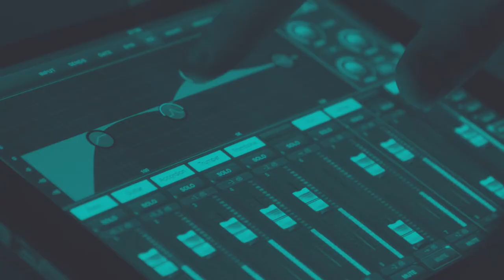How MIT Thinks About Social Media with Jenny Li Fowler | Business of Social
On this episode of Business of Social, David is joined by the Director of Social Strategy at MIT, Jenny Li Fowler, to discuss how she and her team approach running and teaching social at one of the most prestigious universities in the world.  Jenny and David discuss how brands can find their voices, key social metrics we should all be paying attention to, and how to create a follower-driven mindset. Jenny also breaks down the article she wrote for Sprout Social, The 4 Types of Organic Social Content you Need to Drive Engagement.

Topics:
0:00 Intro
3:07 Jenny joins the show
8:10 Staying on tone
12:06 Getting messages right
13:44 Organic social posts
19:34 Making sure your content stays relevant to your brand
26:11 Measuring success in ROI
31:30 Tools and resources
36:15 Final thoughts